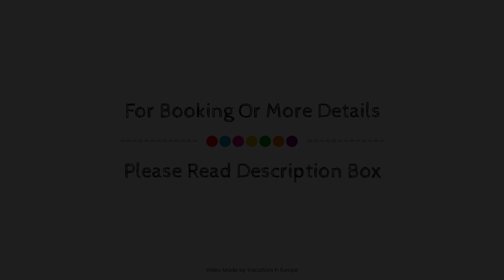Central Hotel-Apart Munchen, Munich, Germany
Searching For
1. Central Hotel-Apart Munchen - Munich
2. Central Hotel-Apart Munchen - Munich Virtual Tour
3. Central Hotel-Apart Munchen - Munich Rooms
4. Central Hotel-Apart Munchen - Munich Amenities
5. Central Hotel-Apart Munchen - Munich Videos
6. Central Hotel-Apart Munchen - Munich Offers
7. Central Hotel-Apart Munchen - Munich Deals
Audio Credit:
Track Title: Reasons To Hope
Artist: Reed Mathis